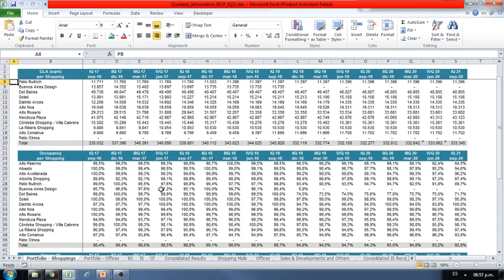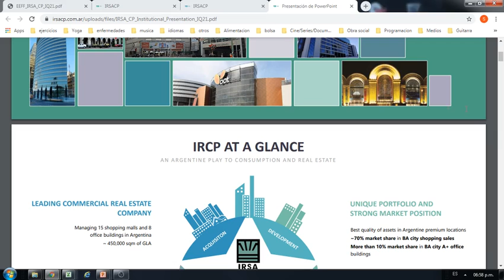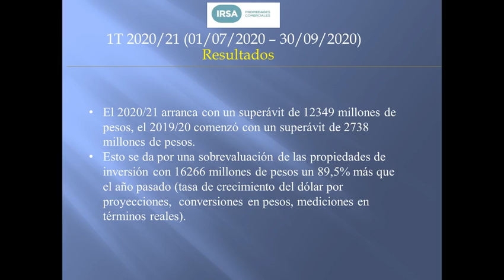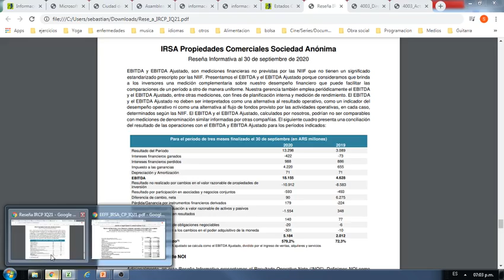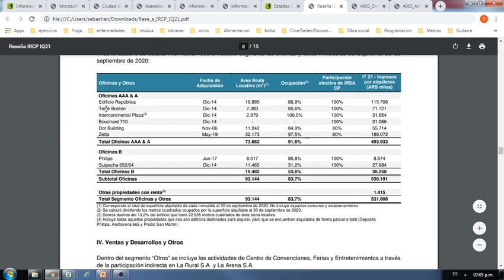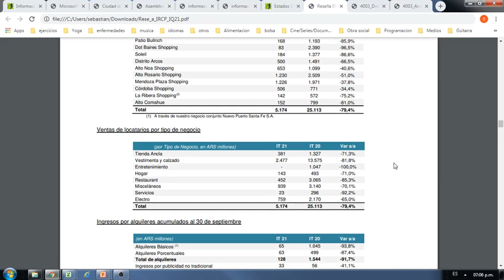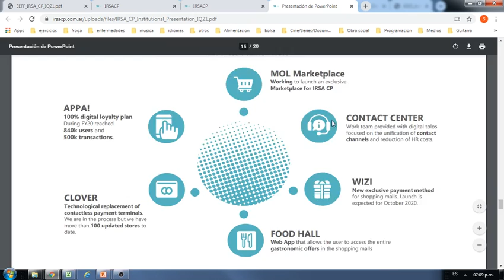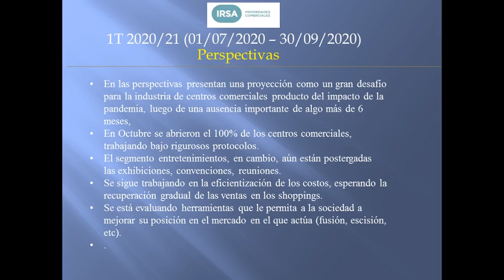IRCP: IRSA Propiedades Comerciales 1T 2020/21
IRCP – IRSA PROPIEDADES COMERCIALES S.A.
Inversiones Inmobiliarias y Mobiliarias, Industrialización y Comercialización de Materias Primas, Exportación e Importación de Materias Primas y Otros Materiales.
El 2020/21 arranca con un superávit de 12349 millones de pesos, el 2019/20 comenzó con un superávit de 2738 millones de pesos. Esto se da por una sobrevaluación de las propiedades de inversión con 16266 millones de pesos un 89,5% más que el año pasado (tasa de crecimiento del dólar por proyecciones,  conversiones en pesos, mediciones en términos reales).
Se decidió en asamblea (26/10/2020) repartir dividendos en efectivo por 9700 millones de pesos, en cuatro cuotas bimestrales de 2425 millones de pesos, a partir del 20/11/2020, a lo que equivale a $76,6 por VN$1, de acuerdo a lo aprobado los accionistas recibirán el pago en dólares estadounidenses.  Se aprobó el aumento de capital de 126 millones un 2,33% del capital social corriente. Se consideró el plan de incentivos destinados al personal de la empresa, que consiste en aplicar el 1% del capital vigente del momento para tal motivo. Se han vendido las torres Boston (7 pisos y 15 cocheras, 1 local) , un valor aproximado 42 millones de dólares.
Los ingresos por ventas y expensas y fondo de promoción colectivo acumulan 1301 millones de pesos, siendo una caída del -64,8% en el interanual. Los costos acumulados son de 655 millones de pesos, un ahorro del -45,3%.  El margen de EBITDA ajustado da 579,2% por lo mencionado en el primer párrafo y 72,3% en el 2019/20.
En cuanto a la división por segmentos en ingresos, se tiene: Oficinas (40,9% de la facturación) con una caída del -22,6%, por disminución de ocupación y superficie alquilable.  Fondos colectivos y expensas (31,25%) con una caída -56%.  Sumando al podio Centros comerciales (28,2% del total) bajando un -68%.
Los gastos por comercialización y administración acumulan 867 millones de pesos, un incremento del 63,6%, principalmente por honorarios de directores (+151,4%) y honorarios y retribuciones por servicios (+191%). Las Remuneraciones cayeron un -18,5%.
El resultado financiero acumulados son un positivo de 900 millones de pesos, el acumulado del 1T/2019 era un negativo de -7273 millones de pesos, principalmente por diferencia de cambio. La deuda bruta llega a los 459,7 millones de dólares, una baja trimestral del -17%, por pago y reestructuraciones de Ons.  El flujo de fondos da 2628 millones de pesos, una reducción interanual del -57,65%, por reducción de obligaciones negociables.
En las perspectivas presentan una proyección como un gran desafío para la industria de centros comerciales producto del impacto de la pandemia, luego de una ausencia importante de algo más de 6 meses, en Octubre se abrieron el 100% de los centros comerciales, trabajando bajo rigurosos protocolos. El segmento entretenimientos, en cambio, aún están postergadas las exhibiciones, convenciones, reuniones.  Se sigue trabajando en la eficientización de los costos, esperando la recuperación gradual de las ventas en los shoppings.  Se está evaluando herramientas que le permita a la sociedad a mejorar su posición en el mercado en el que actúa (fusión, escisión, etc).
La liquidez baja de 1,47 a 1,32. La solvencia bajó de 1,13 a 0,80.
El VL es 491. La cotización es de 412,1. La capitalización es de 51930,3 millones
La ganancia por acción es de 98 pesos.  El per promediado es de 1,89 años.